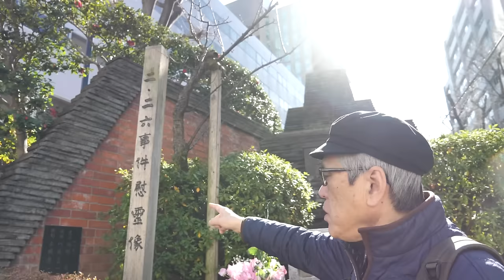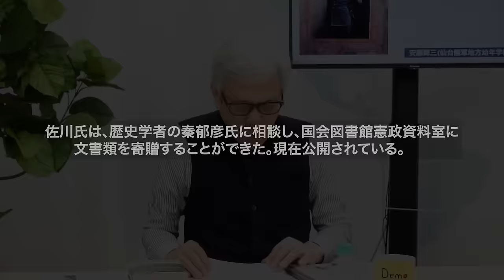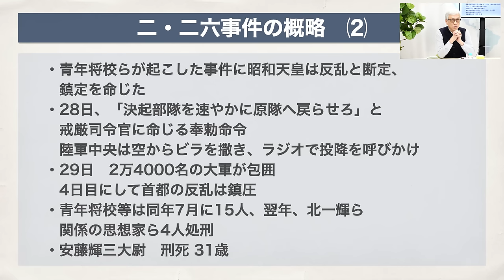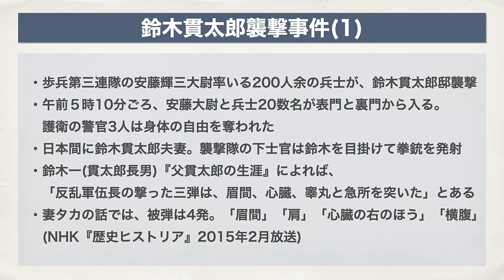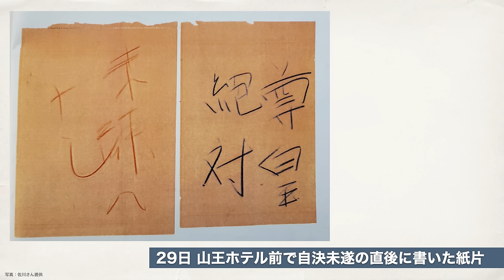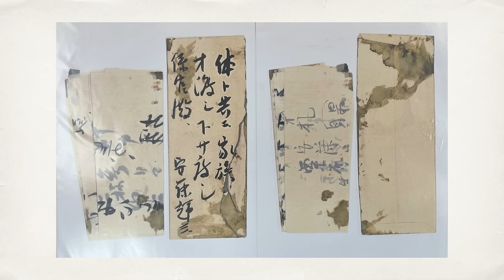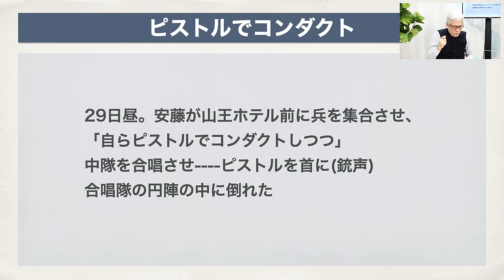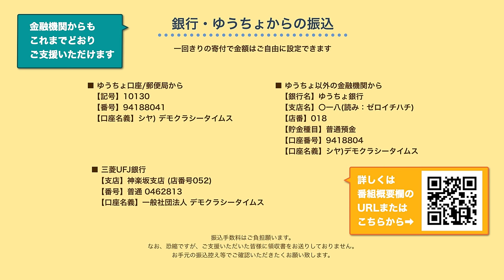【高瀬毅のずばり！真相】「二・二六事件」と青年将校 ～“反乱軍”の素顔に迫る～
1936年(昭和11)に起きた昭和の大事件、「二・二六事件」からこの2月26日で88年を迎えます。
天皇側近の首相以下重要閣僚を殺害し、首都を制圧する計画だった前代未聞のクーデータ(未遂)の首謀者は、青年将校たちでした。その一人安藤輝三大尉を通して、「二・二六」とは何だったのか。安藤が残した遺品や手紙などを紹介しながら、反乱軍の素顔に迫ります。
ゲストに、安藤大尉の研究を続けている歴史研究家・佐川仁一さんと防衛ジャーナリストの半田滋さんをお迎えしました。お二人は安藤大尉と同じ学校(栃木県立宇都宮高校・旧制宇都宮中学校)の卒業生です。
内容の濃い番組となりました。

★番組内スライド訂正★
→38分49秒のところで、スライドの表記斎藤実内相を、
斎藤実(さいとう・まこと)内務大臣と表現していますが、
正しい読みは、斎藤実内(ない)大臣です。
※内大臣とは、天皇への助言など「常侍輔弼」を任とした大臣。

司会：
高瀬 毅 (ノンフィクション作家)

2024年2月18日 収録

皆さまの寄付に支えられ番組を制作することができています。

【記号】10130
【番号】94188041